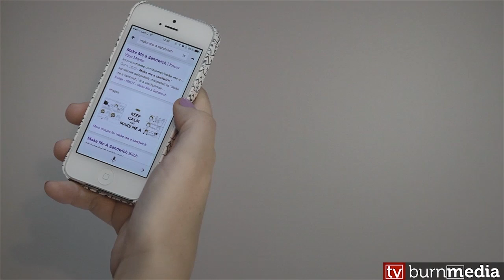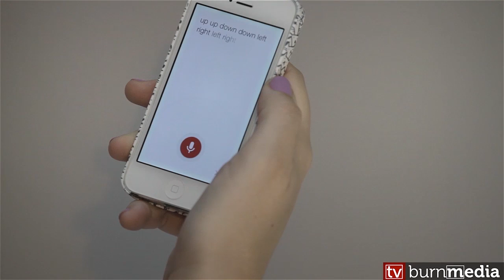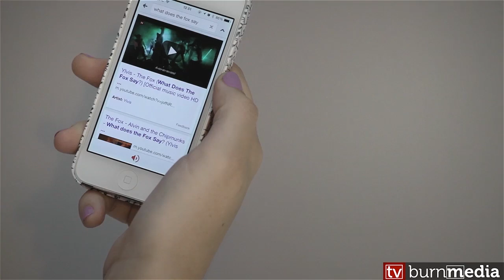7 Awesome Hidden Google Now Tricks - "Okay Google"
Google Now is Google's answer to Siri. The voice-activated app can do anything from giving directions to opening a specific app, all at the command of your voice. Hidden inside are some fun easter eggs all prompted by "Okay Google" so go on and have some fun.

Welcome to MemeTV -- our weekly show where we'll share social media, online marketing and tech tips, how-to's and anything that we think will bring value to you, our viewers.